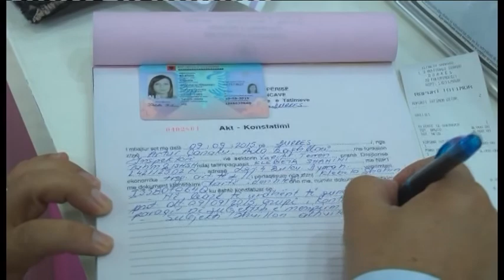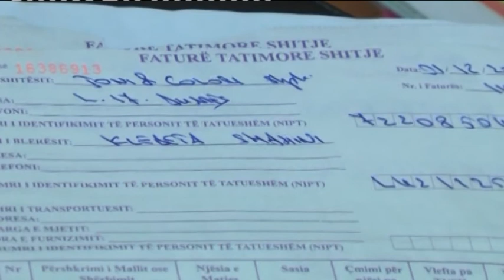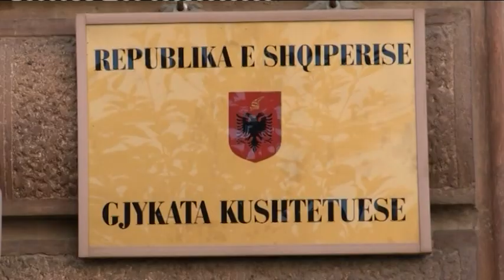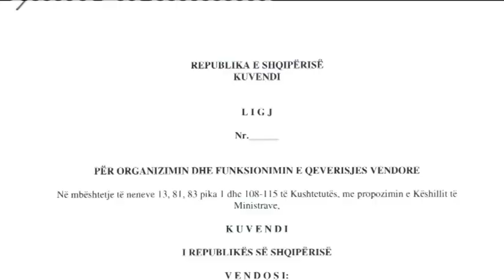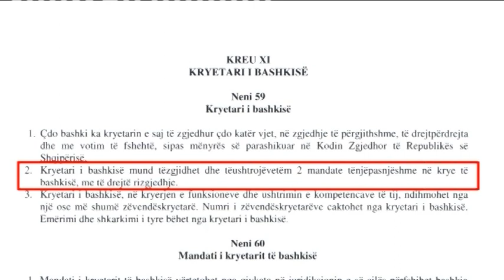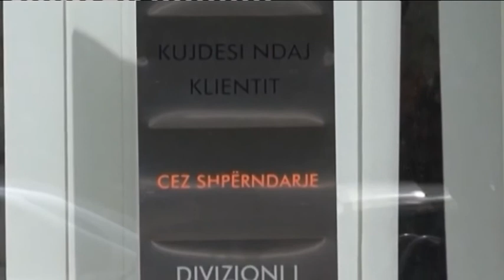English News Edition, 06 October 2015- Ora News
1-Foreign investors, frequent audits of businesses are concerning
2-Justice reform, the democratic analysis of the justice system
3-Mandate of mayors, mayors will be limited to only two terms
4-Law on medicines, removal of the article that restricts Balkan medicines
5-PM Rama, relations with the U.S.A. are the best possible
6-DP chairman in Lushnje, Basha begins his tour of meetings with the citizens